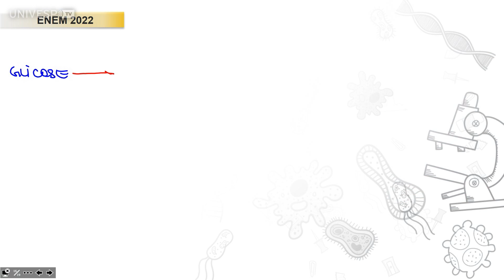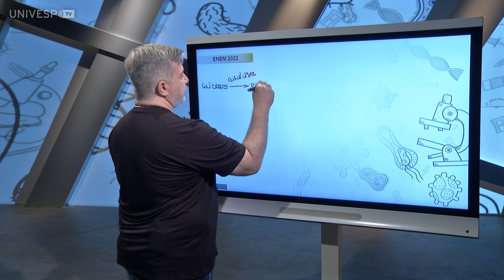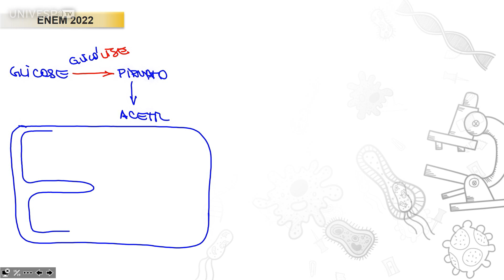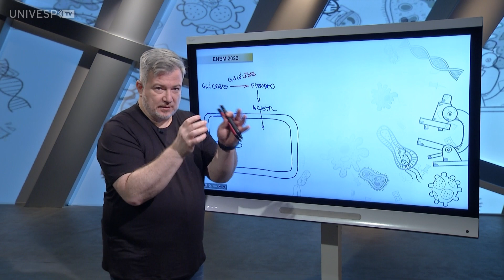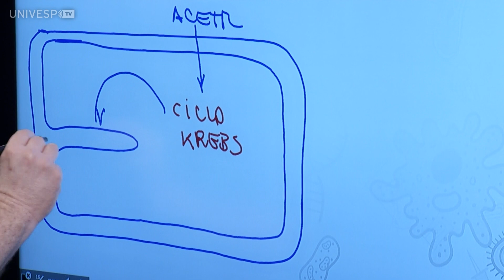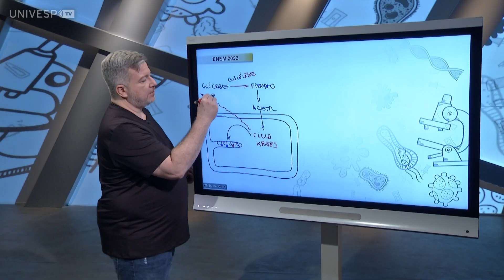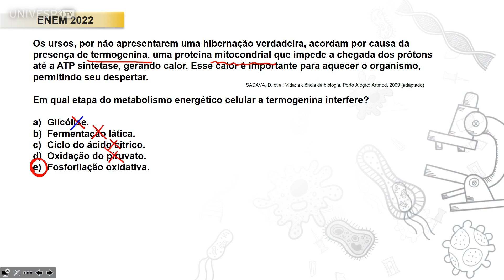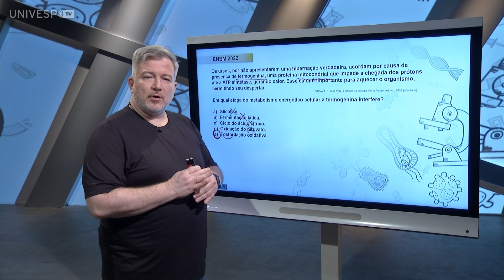CURSINHO UNIVESP - ENEM 2022 - Os ursos, por não apresentarem uma hibernação verdadeira...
Os ursos, por não apresentarem uma hibernação verdadeira, acordam por causa da presença de termogenina, uma proteína mitocondrial que impede a chegada dos prótons até a ATP sintetase, gerando calor. Esse calor é importante para aquecer o organismo, permitindo seu despertar.
Em qual etapa do metabolismo energético celular a termogenina interfere?
univesp.br
Professor: Daniel Amado Marconato
Biologia